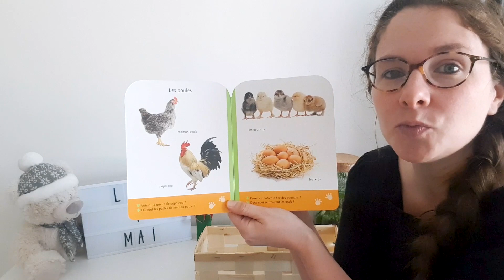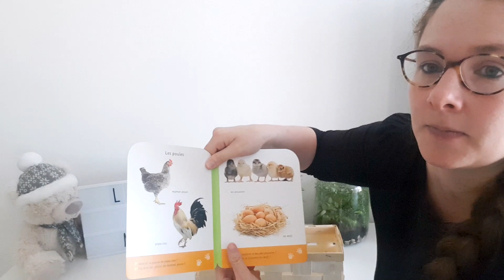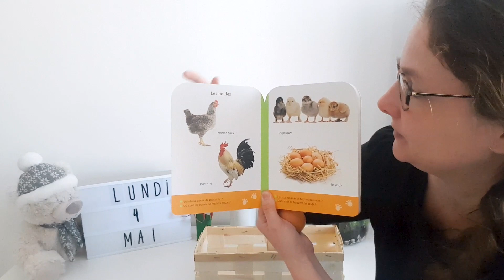De l’œuf à la poule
Aujourd'hui maîtresse Priscille te propose d'en savoir un peu plus sur la famille de la poule.